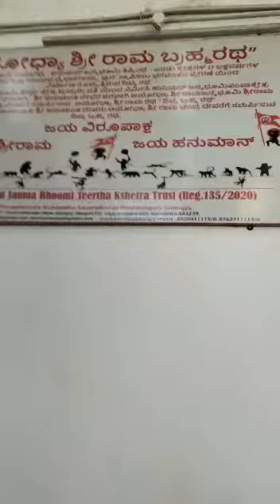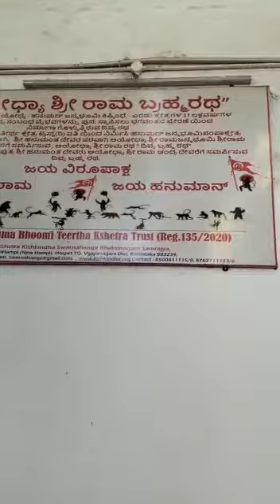do this ratha/Making ratha/talented/